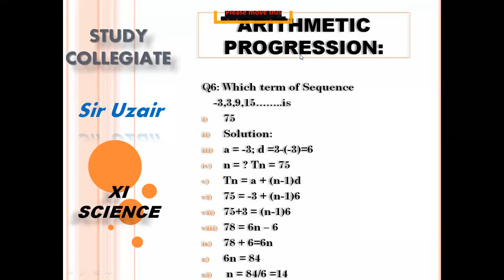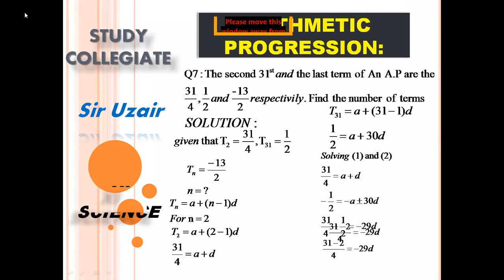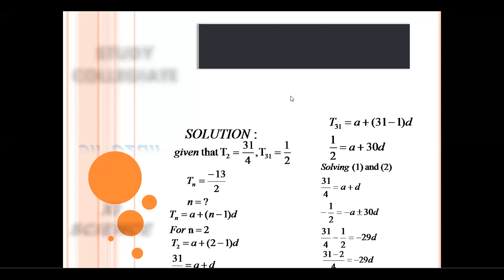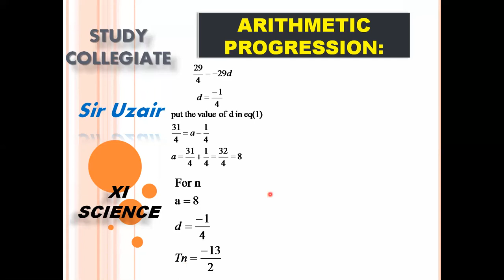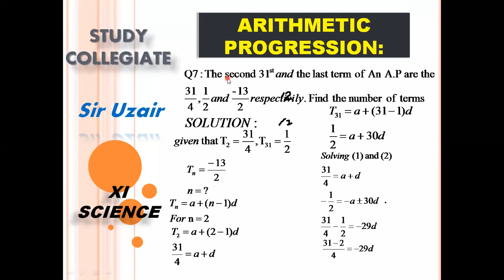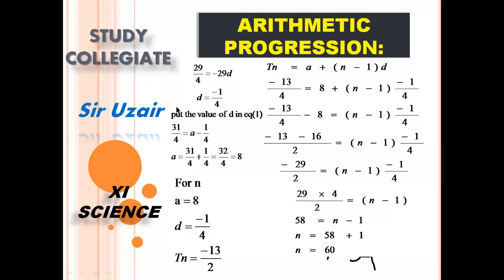XI SCI Chap 6 (A.P)